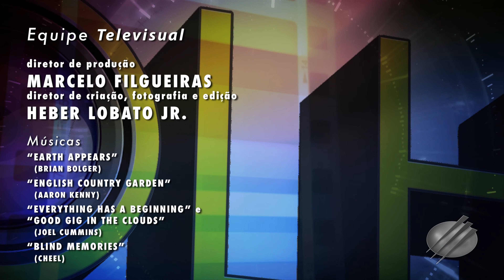Por que Petrópolis? | Olhar Televisual EP 26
- Um doce mistério sobre a Cidade Imperial é o tema do episódio 26 da série OLHAR TELEVISUAL!

Por que Petrópolis? Que motivos fazem com que tantas pessoas tenham uma relação de amor e encantamento com a maior e mais famosa  cidade da Região Serrana do Estado do Rio de Janeiro? Quais serão os segredos que atraem os turistas, grandes personalidades e toda gente para o lugar que começou como local de veraneio do segundo Império, manteve esse status com a República e até chegou a ser capital do antigo estado do Rio?

Para responder, a equipe da Televisual Filmes leva você para um passeio pelos mais encantadores atrativos de Petrópolis. Um caminho cheio de belezas, histórias, curiosidades e descobertas. Vamos juntos passear pelos majestosos e imponentes palácios como hoje Museu Imperial, o antigo cassino hotel Quitandinha, o Palácio de Cristal, a cinematográfica mansão da Casa de Petrópolis e tantos outros palacetes e casarões famosos. E no Centro Histórico de Petrópolis, o passeio pela bela arquitetura inclui uma residência bem mais modesta, porém muito encantadora: a casa de Santos Dumont - o pai da Aviação.

A natureza também está na nossa lista para buscar explicações de porque tanto amor por Petrópolis. Seja sobrevoando as belas montanhas da região ou descobrindo parques naturais e alguns dos mais espetaculares redutos da Mata Atlântica no Brasil. Recantos acolhedores como o Lago de Nogueira ou as inúmeras cachoeiras da região de Araras e do Vale das Videiras.

E a cultura local, representada em eventos como a Bauernfest, também foi lembrada como provável explicação para os inúmeros motivos de amar e apreciar a Cidade Imperial.

E como é tradição na série OLHAR TELEVISUAL, nossas lentes registram as mais belas imagens de todos esses lugares em qualidade de vídeo 4K. Agora, é você que precisa responder a pergunta: - Por que Petrópolis? Qual o seu motivo para amar e recomendar a cidade como destino turístico e cultural?

A sweet mystery about the Imperial City is the theme of episode 26 of the TELEVISUAL LOOK series!

Why Petropolis? What are the reasons why so many people have a relationship of love and enchantment with the largest and most famous city in the mountainous region of the State of Rio de Janeiro? What are the secrets that attract tourists, great personalities and everyone to the place that started as a summer resort of the second Empire, maintained that status with the Republic and even became the capital of the former state of Rio?

To answer, the Televisual Films team takes you on a tour of the most charming attractions in Petrópolis. A path full of beauties, stories, curiosities and discoveries. Let's walk together through the majestic and imposing palaces such as the Imperial Museum, the old Quitandinha hotel casino, the Crystal Palace, the cinematic mansion of Casa de Petrópolis and many other famous palaces and mansions. And in the Historic Center of Petrópolis, the tour through the beautiful architecture includes a much more modest, but very charming residence: the house of Santos Dumont - the father of Aviation.

Nature is also on our list to look for explanations of why so much love for Petrópolis. Whether flying over the beautiful mountains of the region or discovering natural parks and some of the most spectacular strongholds of the Atlantic Forest in Brazil. Cozy corners such as Lake Nogueira or the numerous waterfalls in the region of Araras and Vale das Videiras.

And the local culture, represented in events like the Bauernfest, was also remembered as a probable explanation for the countless reasons to love and appreciate the Imperial City.

And as is tradition in the TELEVISUAL LOOK series, our lenses capture the most beautiful images of all these places in 4K video quality. Now, you have to answer the question: - Why Petrópolis? What is your reason for loving and recommending the city as a tourist and cultural destination?